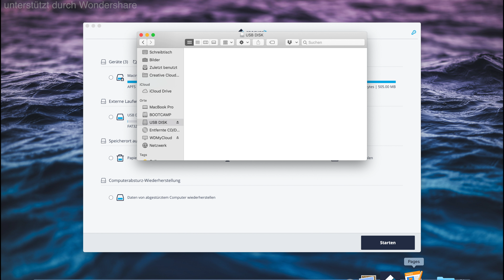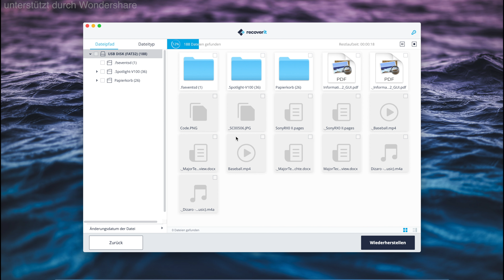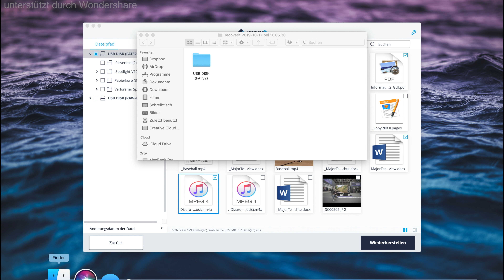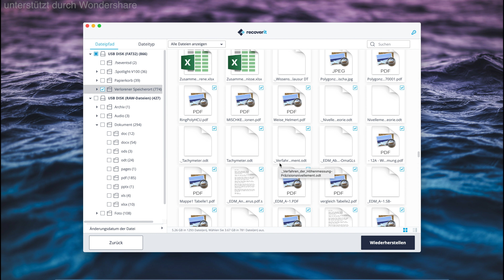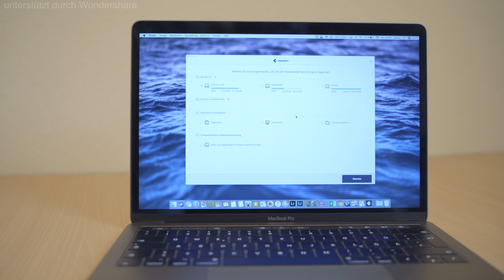Gelöschte Dateien wiederherstellen (Mac/Windows | USB, SSD...) - Recoverit im Test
In diesem Video stelle ich Ihnen Recoverit vor, damit lassen sich gelöschte Dateien von Windows / Mac oder externen Geräten wie USB-Stick und SD-Karte wiederherstellen.

►Meine Kamera
►Mein Mikrophon
►Ich benutze diesen iPhone Stand

--WEVIEW--
link:
name:
rating: 5/5